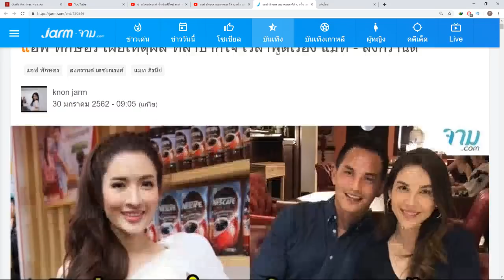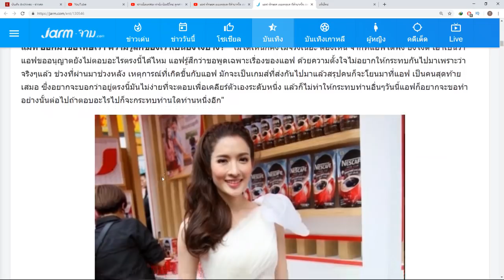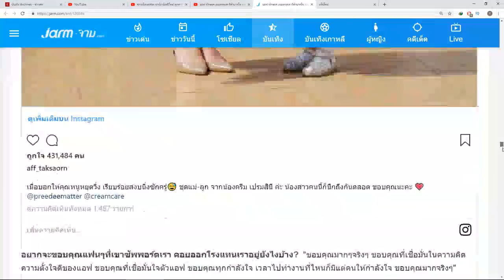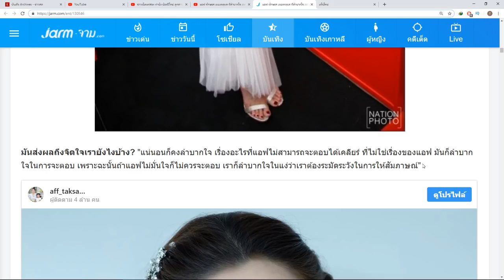แอฟ ทักษอร เผยเหตุผล ที่ลำบากใจ เวลาพูดเรื่อง แมท - สงกรานต์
ชื่อข่าว : แอฟ ทักษอร เผยเหตุผล ที่ลำบากใจ เวลาพูดเรื่อง แมท - สงกรานต์
สรุปเนื้อหาข่าว : มันส่งผลถึงจิตใจเรายังไงบ้าง? "แน่นอนก็คงลำบากใจ เรื่องอะไรที่แอฟไม่สามารถจะตอบได้เคลียร์ ที่ไม่ใช่เรื่องของแอฟ มันก็ลำบากใจในการจะตอบ เพราะฉะนั้นถ้าแอฟไม่มั่นใจก็ไม่ควรจะตอบ เราก็ลำบากใจในแง่ว่าเราต้องระมัดระวังในการให้สัมภาษณ์"
ขอขอบคุณข้อมูลดีๆจาก : jarm

บ้านคุณแอฟ! เปิดบ้าน แอฟ ทักษอร ที่หลายคนไม่เคยเห็น สวยหรู

ส่องโพสต์ แม่แอฟ กับ ความน่ารัก น้องปีใหม่

แอฟ พูดแล้ว! หลัง แมท ออกมาขอโทษ ลั่นขอบคุณน้องชายที่ปกป้อง ปีใหม่